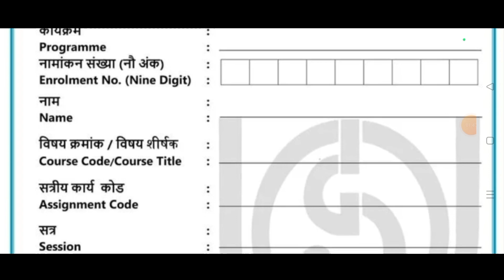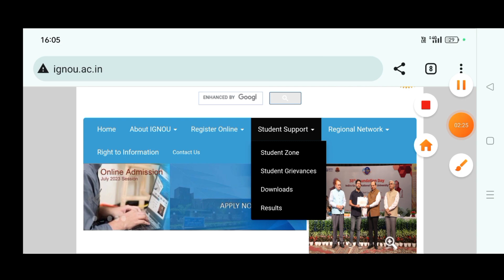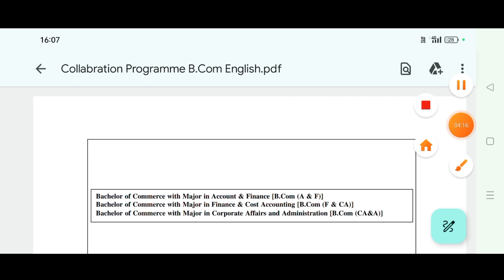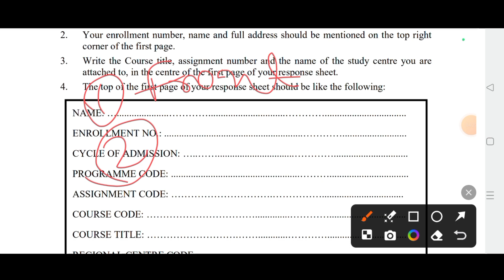IGNOU Jan & July 2024 | Assignment कब और कैसे जामा होगा ? IGNOU Assignment Last Date 2024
Your Query
ignou
ignou admission 2024
ignou mba
ignou assignment
ignou mca
ignou admission
ignou fees
ignou exam
ignou new admission 2024
ignou admission 2024 january
ignou admission last date 2024
ignou courses
ignou ba
ignou new admission 2024 last date, ignou exam update,ignou fresh admission 2024
ignou admission 2023 december session ignou bed entrance exam 2024